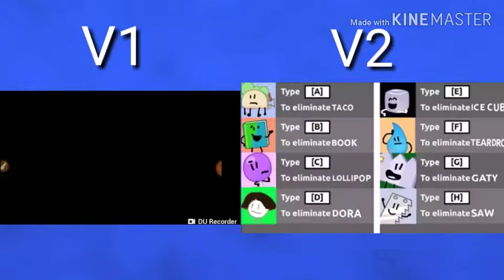Multisource - Sparta SEGA Remix Parison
1. Multisource Sparta SEGA Remix Video by Me

2. Multisource Sparta SEGA Remix V2 Video By Me

Next Sparta Parison - Supdawg Creations Sparta Parison